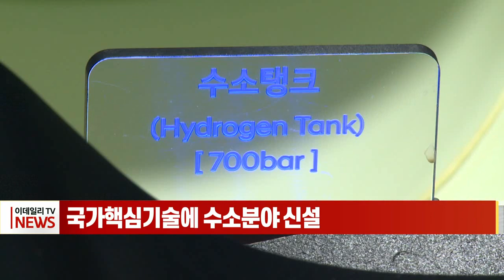국가핵심기술에 수소분야 신설 (20230405)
# 국가핵심기술에 수소분야 신설